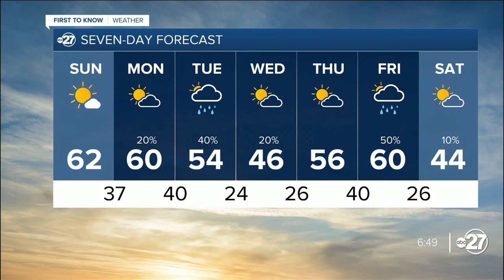Saturday Evening First To Know Forecast (01/13/2024)